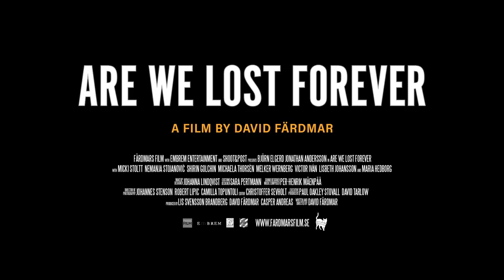ARE WE LOST FOREVER - Official Trailer - Will they or Won't they?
Will they or won't they get back together? David Färdmar's feature debut Are We Lost Forever started as a fairy-tale romance, Adrian and Hampus were destined to be together, but what if fairy-tales aren’t meant to last.

One morning Hampus suddenly declares “There’s No More We”, instantly ending their engagement. Moving on from the life they built together, Hampus and Adrian begin to navigate the Gothenburg dating scene and discover who they might be without each other. As the finality of the situation dawns upon them they have to ask themselves, can this ending lead to new beginnings, or “Are We Lost Forever”?